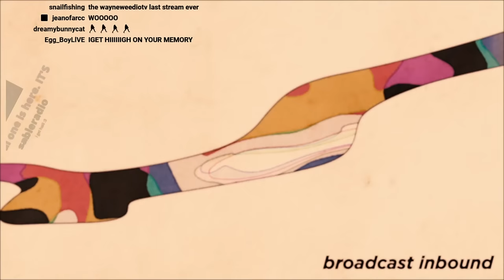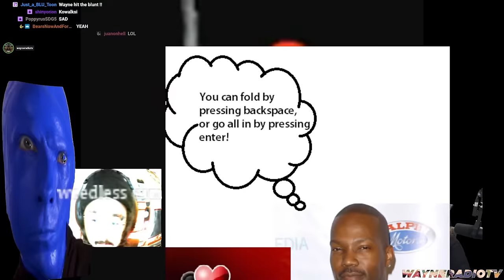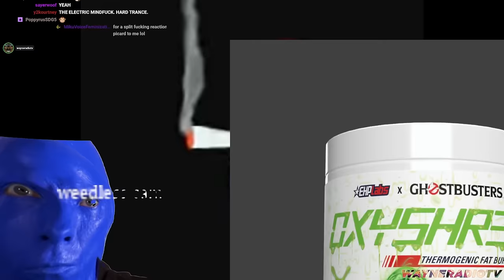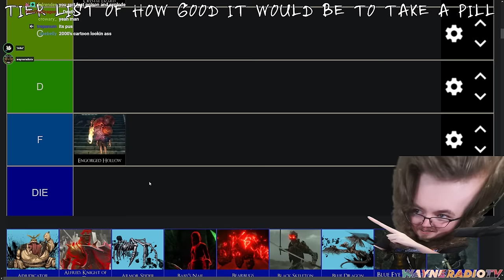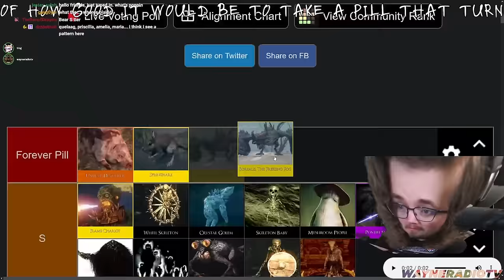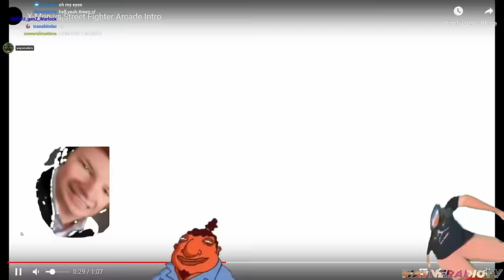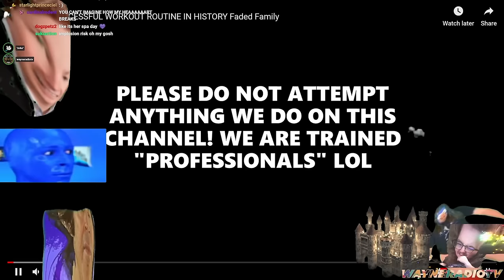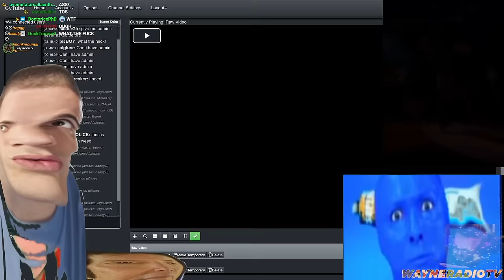🔥4K20-4🔥: THE TORCH WE ALL MUST HOLD 💨💨💨[!!SCARY WARNING!!] (WAYNERADIOTV)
by far the scariest and most mystical 4K20 yet. every year RTVS gathers on this holy day to immerse our minds in a powerful understanding and euphoria. come see what we create, and what we destroy
(FLASHING LIGHTS + VOLUME + SCARY WARNING)

0:00 - Intro
16:07 - The Movie Begins (The Nightmare Begins)
54:30 - A Brush With Death
56:16 - The Nightmare Continues
1:52:14 - The Dark Souls 1-Hour Pill Tierlist
3:02:13 - 4K20 VIDZ
5:00:04 - The Smoking of WayneRadioTV